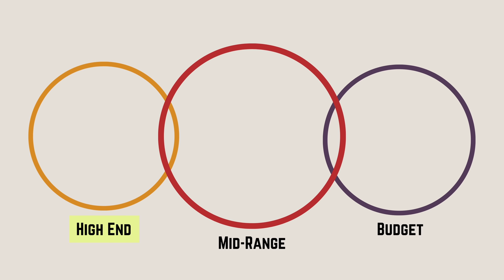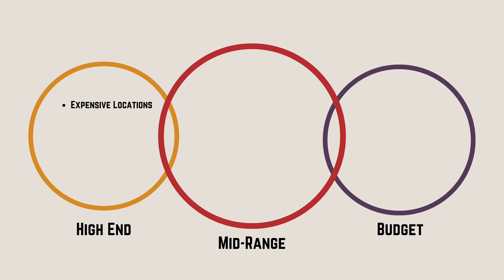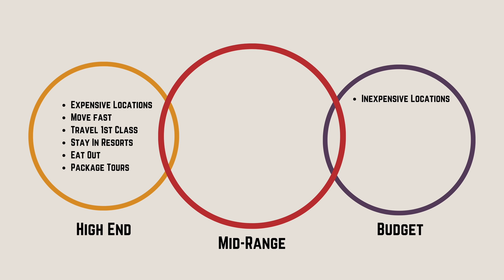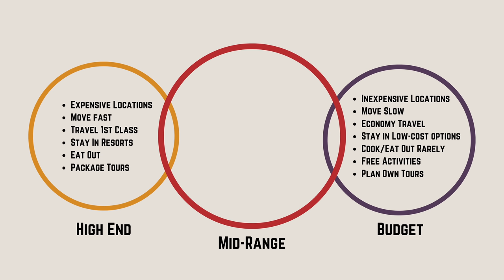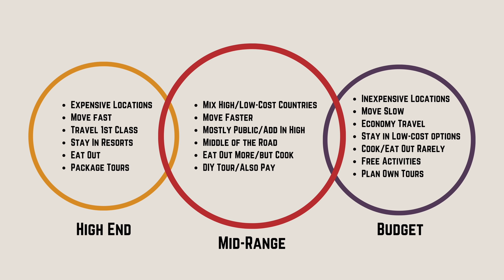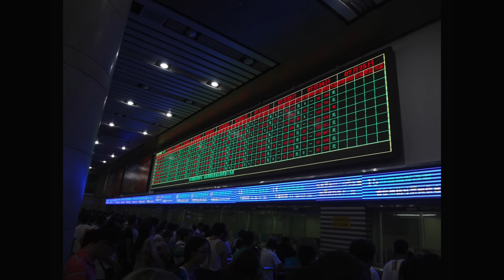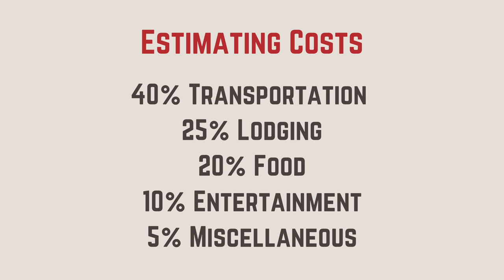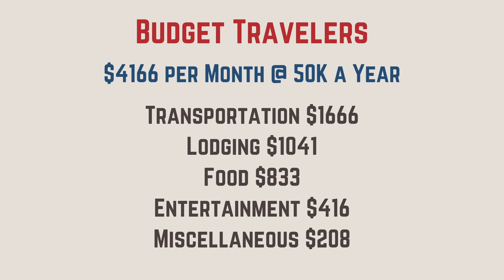How much does it COST TO TRAVEL the WORLD | Full time Travel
The top question we get is how much does it cost to travel the world in retirement? In today’s video we share the main cost components of travel, including transportation, lodging, food and entertainment. We also discuss the types of world travelers and how we travel in retirement, along with important factors like country cost and speed of travel. So whether you are a budget traveler, a luxury traveler or somewhere in between, we hope this gives you a better idea on estimating your world travel costs.
Everyone can travel on a budget, it just depends on the country and style you want.

We hope you enjoyed this cost of world travel video.

⭐️ Links for the best travel gear and products we love! ⭐️

Thank you for supporting us by purchasing from these links! 😎

John’s Backpack
Bev’s Backpack
Day Pack
Fanny Pack
Compression Packing Cubes
Toiletry Bag
Dry Sack
Shopping Bags
Laundry Detergent
Travel Adapter
Power Strip
John’s Shorts
John’s Running Tank
John’s Running Shoe
John’s Socks
John’s Travel Underwear
John’s Wallet
Bev’s Underwear
Bev’s Socks
Bev’s Wallet
John’s Camera
John’s Zoom Lens
Bev’s Camera
Bev’s Vlogging Lens
Action Camera
360 Camera
Gimbal Camera

ABOUT US:

As the Retirement Travelers, we have always dreamed of traveling, but we never in a million years thought we would become travel vloggers and start a YouTube channel. But, that is what we did! We work hard every day to become better and create something that others will enjoy. Having a community of friends, old and new, follow our journey is fun and exciting to us.

In 2021, we made the big decision to extreme downsize to just a large and small backpack, each. We started our journey around the world beginning in Central America. We hope that over the next many years, we will have seen many beautiful things, made many memories and new friends, and shared the experience with our children and grandchildren.